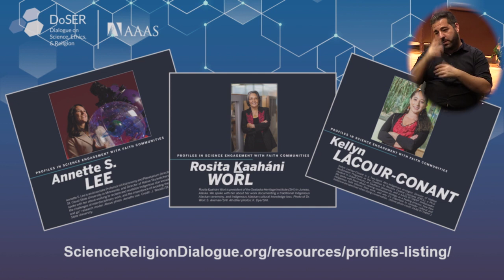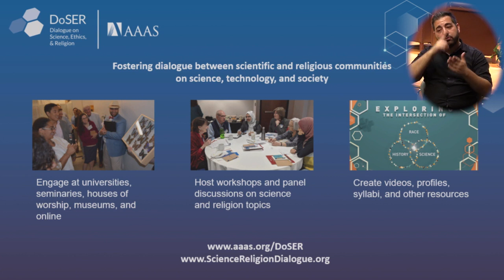Celebrating All that We Are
Conversations about identity can be particularly challenging when they intersect with biology, culture (including faith), and lived experience. In the current social and political moment, many people are seeking a richer understanding of sex and gender, drawing on insights from current science and from other ways of knowing. How do these concepts overlap, and how are they different? How have ideas about sex and gender changed over time, and why? How can (or should) society respond?

Three panelists consider scientific perspectives on these concepts as they relate to humans and other organisms – AND share ideas about fostering constructive conversations about sex, gender and identity in religious spaces, recognizing the challenges and opportunities of the current moment.
Panelists include:
Anne Fausto-Sterling, PhD, Nancy Duke Lewis Professor Emerita of Biology and Gender Studies, Brown University
August Laperche, MATS, Interim Co-executive Director and Program Director, Q Christian Fellowship
Meredith Reiches, PhD, Associate Professor of Anthropology, University of Massachusetts-Boston and student, Hebrew College